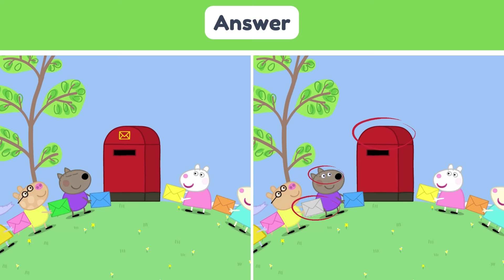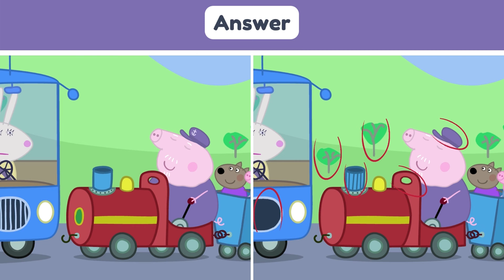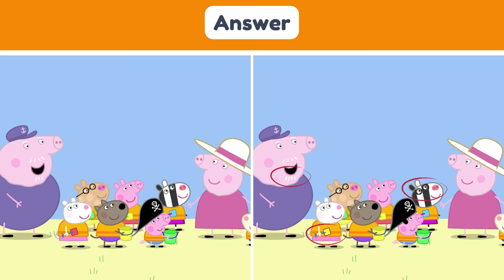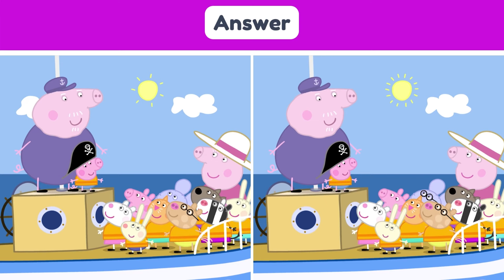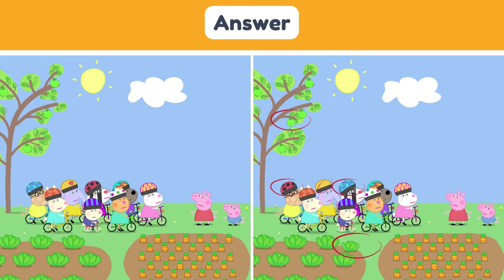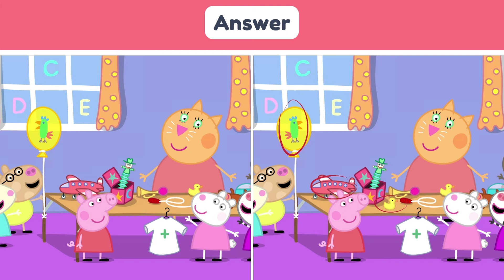Peppa Pig Quiz | Spot The Difference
Hey guys, Who don't like peppa pig and find the difference games? We have combined both and created Find the difference Peppa pig version!

We present you a fun puzzle, find the difference game for your family and friends. you can enjoy this game with whole family and kids.

Let's start this full fun game and enjoy your ride of Spot the difference game with peppa pig.

In this quiz, we will show you two images side by side. Your task is to spot the differences between the two images. Sounds easy enough, right?

Wrong.

Some of the differences between the two images are very subtle, and you will need to have a keen eye to spot them. So, are you up for the challenge? Let's find out!

Our channel is about Trivia Quizzes. We cover lots of cool stuff such as Geography Trivia, GK Trivia, Logo Quiz, Flag Quiz and many more!

Characters casted: Doughnut
typecast.ai/en